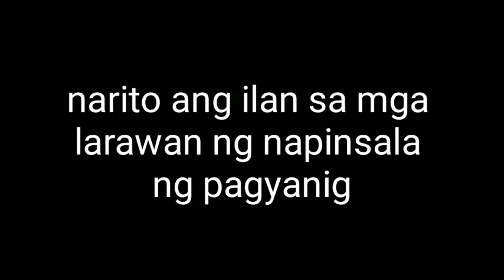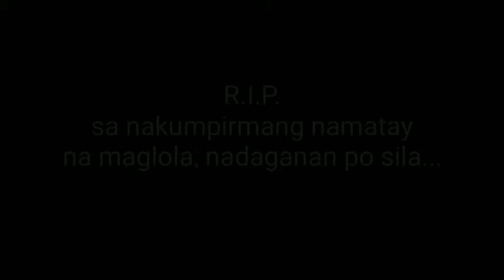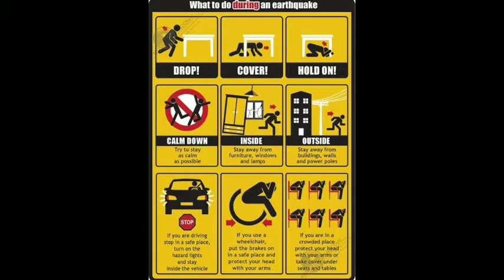Lindol Zamabales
Magnitude 6.1 earthquake shakes parts of Luzon
MANILA, Philippines – An earthquake of tectonic origin struck at 2 km northeast of Castillejos in Zambales at 5:11 p.m. on Monday, April 22, according to the Philippine Institute of Volcanology and Seismology (Phivolcs).